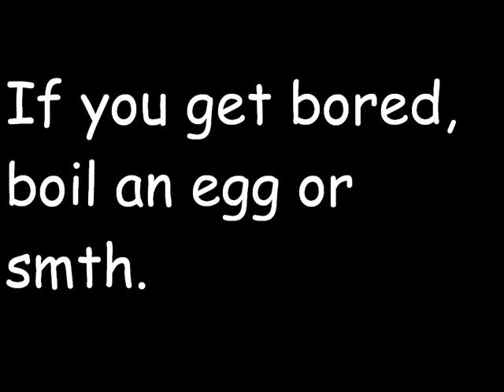The weasel song - MaFomedanic version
I know there are some parts that don't match the voice but :-$ keep it a secret